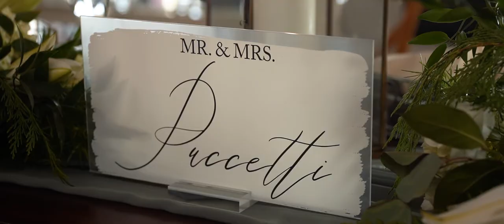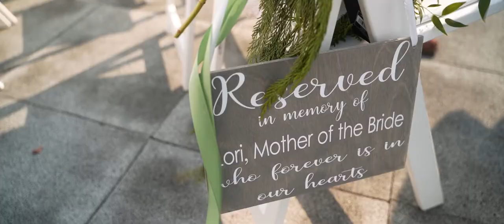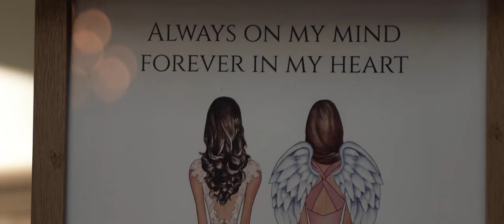Nicole & Steven Wedding Highlight at Hotel LBI, NJ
Nicole & Steven have a love that is like no other. With their family and friends around them, they solidified their vows as newlyweds and danced the night away at Hotel LBI in Ship Bottom, NJ. As your new life unfolds before you, we wish you countless years of happiness and love. Congratulations!